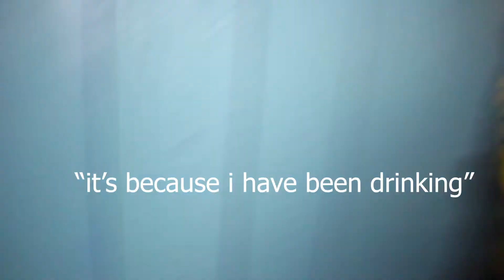HE SPENT HOW MUCH ON ALCOHOL?!?!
Thanks again to my friends! I love you guys and hope to see all of you soon!!